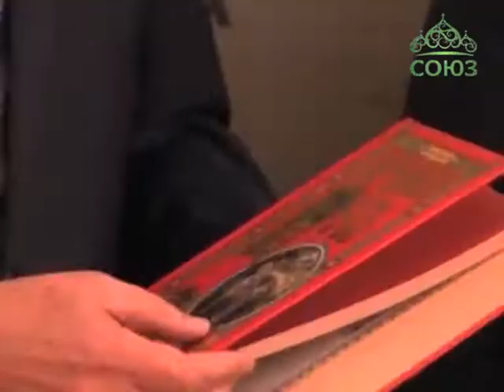Международная белградская книжная выставка-ярмарка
В Белграде в следующем году состоится юбилейная, 60-я Международная белградская книжная выставка-ярмарка, почетным гостем которой станет Россия. На завершении 59-й выставки послу России в Сербии Александру Чепурину его коллега из Китая Ли Манчанг передал главный символ книжной экспозиции.